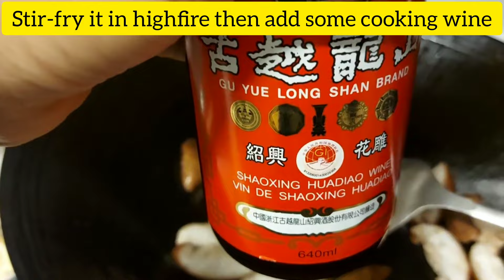Cooking Many Different Menus